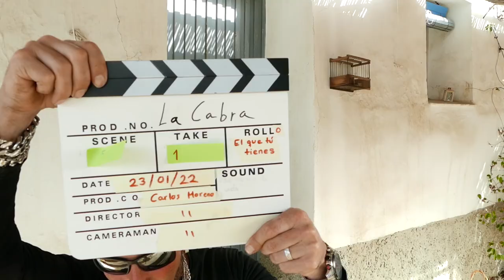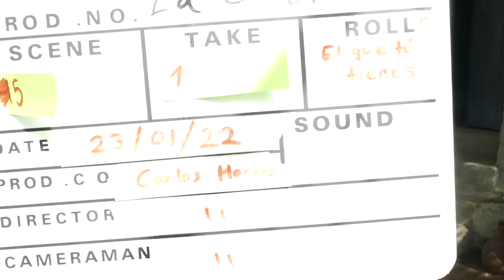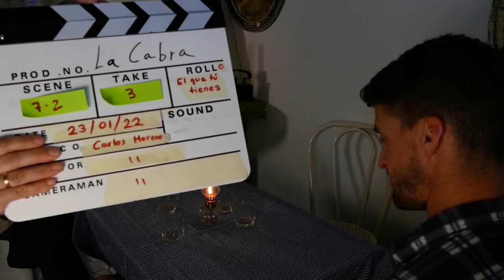Tomas falsas El fraile y la cabra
Hola ha todos aquí os dejamos algunas escenas divertidas tomas falsas y mas durante el rodaje del cortometraje el fraile y la cabra.. gracias.

El fraile Ernesto, inmerso en su pasión por enseñar a su aprendiz Lucía, salen de nuevo del monasterio de Santa Ana.
En esta ocasión, llegan a una casa humilde donde viven Paco y María con sus tres hijos y su mayor posesión, dos cabras que sustentan a la familia.
Ernesto le dará una gran lección a Lucía para demostrarle que aferrarse a excusas y/o creencias, junto con el conformismo, puede limitarnos a prosperar.

Director y Producción: Carlos Moreno Jiménez

Actor / actriz María: Judit  Román Jiménez
Actor / actriz Ernesto: David Ruíz Salido
Actor / actriz Lucia aprendiz: Aroa  Cebreros Romero
Actor / actriz Lucia: Fátima  Arjona Rojo
Actor / actriz Paco: Gabriel  Cabra Domínguez

ayudante de producción: Patricia  Romero Gaona
ayudante de producción: José Manuel  Cebreros Ruiz

Cortometraje rodado en Canillas de albaida Competa y Sayalonga
en Enero del 2022

nominado en el festival de la india: FILMYSEA INTERNATIONAL FILM FESTIVAL